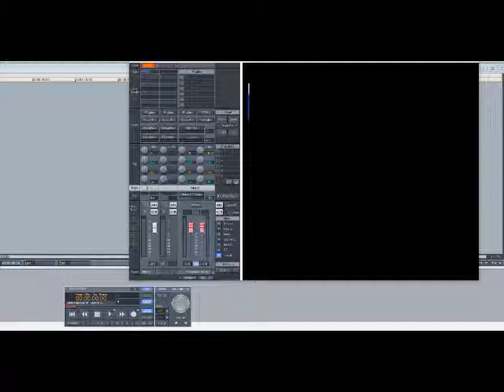Chaka Khan - Earth To Mickey (Slowed Down)